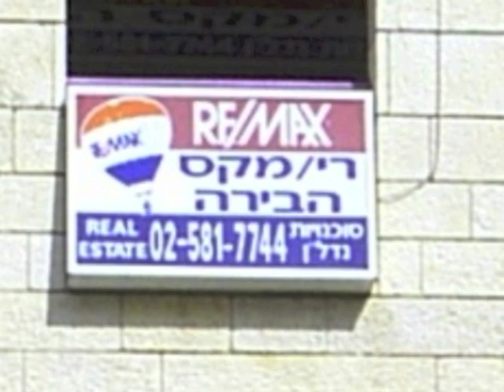RE/MAX: SELLING APARTHEID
WATCH:
APARTHEID? IN ISRAEL?